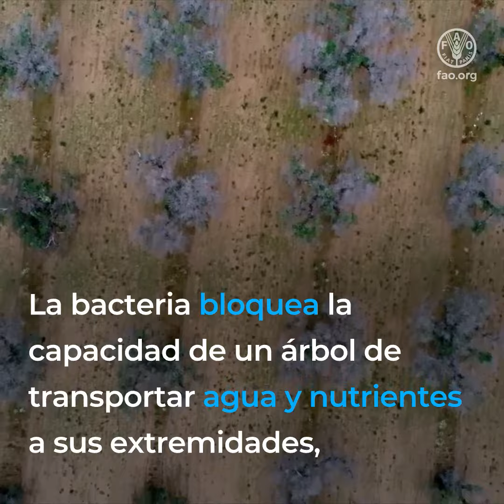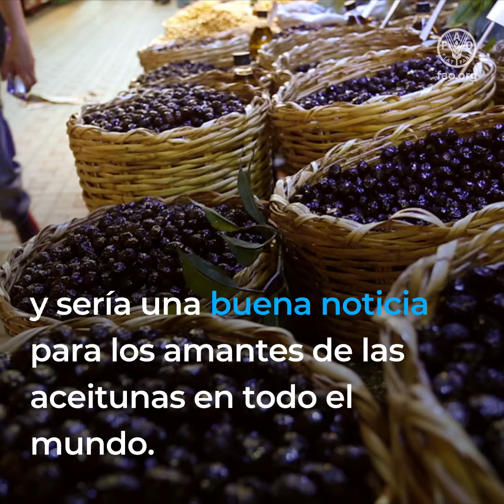Cómo salvar los olivos del Mediterráneo de la destructiva bacteria Xylella fastidiosa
Es una de las enfermedades bacterianas de las plantas más destructivas del mundo. Puede atacar más de 500 tipos de plantas, incluyendo cultivos básicos como cítricos, uvas, frutas de hueso y aceitunas. Durante mucho tiempo ha causado problemas en las Américas, pero en 2013 se encontró en algunas zonas de la región mediterránea.

La bacteria bloquea la capacidad de un árbol de transportar agua y nutrientes a sus extremidades, causando una sequía interna.
Como resultado, las ramas se debilitan, las hojas se secan, los frutos se endurecen.
Todavía no hay cura conocida.
Como mínimo, los árboles infectados y las plantas cercanas deben ser arrancados de raíz y quemados.
Si no se contiene adecuadamente, podría extenderse por todo el Mediterráneo, devastando los medios de vida de los pequeños agricultores.
La FAO está apoyando a los países para prevenir, detectar y contener esta enfermedad mortal.
Frenar el avance Xylella fastidiosa significa mayor estabilidad para los agricultores y sería una buena noticia para los amantes de los olivos en todo el mundo.